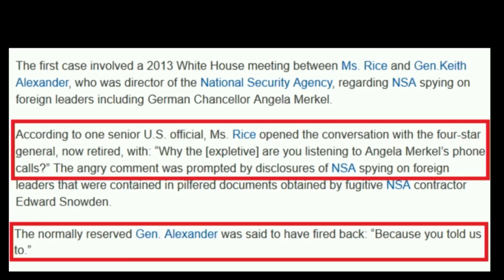Snowden & Greenwald talking at CeBIT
The Whistleblower Edward Snowden with journalist Glenn Greenwald talking at the CeBIT Global Conference in Hannover.